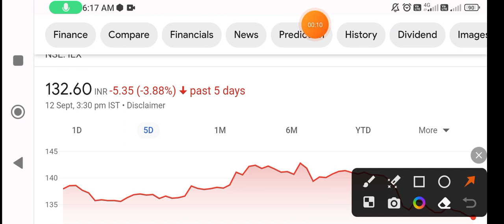IEX share | iex share news today | iex share latest news | iex share analysis